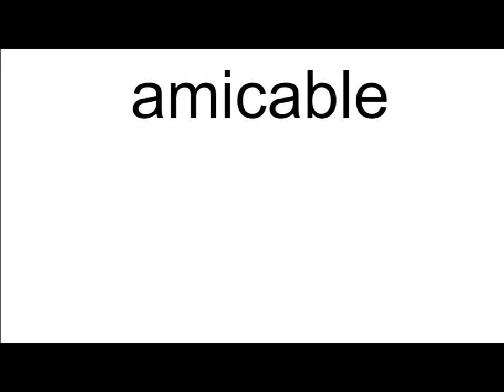amicable meaning | Vocabulary for Kids | Children's Dictionary | Learn English Vocabulary